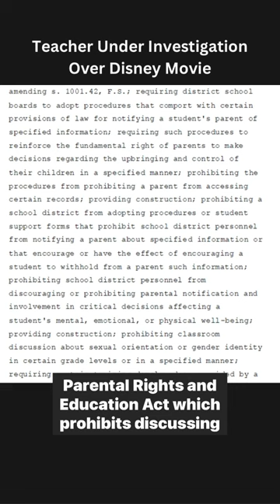Florida Teacher Under Investigation Over Disney Film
Florida Teacher Under Investigation for Showing Disney Film

References

Alonso, M. (2023, May 15). Florida teacher says she is under investigation after showing 5th grade class Disney movie with gay character. CNN.

Griffin, A. (2023, May 15). Florida teacher facing investigation for screening Disney movie with gay character to students. New York Post.

Halpert, M. (2023, May 15). Florida teacher Jenna Barbee says she faces investigation for playing Disney movie. BBC News.